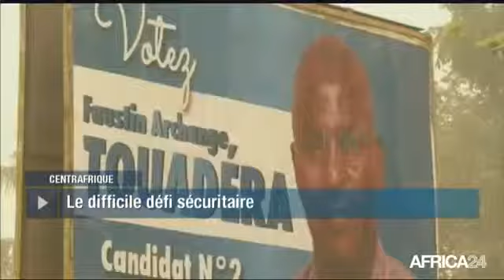POLITITIA République Centrafricaine Flambée des violences meurtrières 23